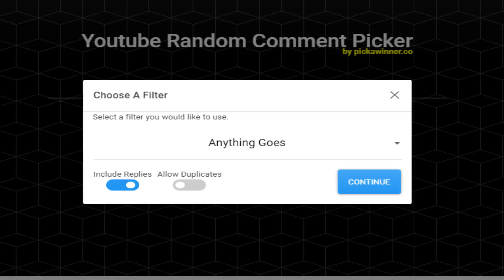MAX STRENGTH PKING l 10B GIVEAWAY l Runewild Rsps